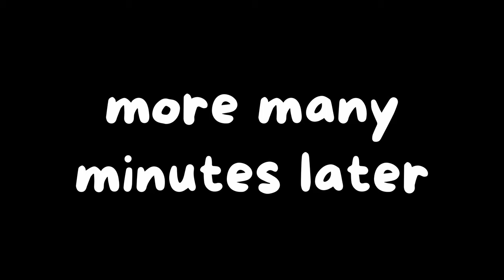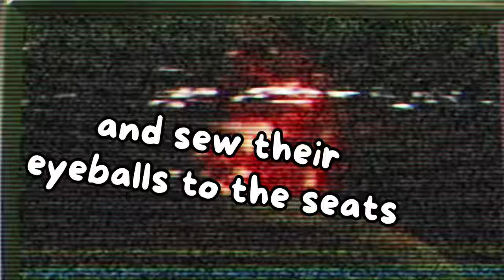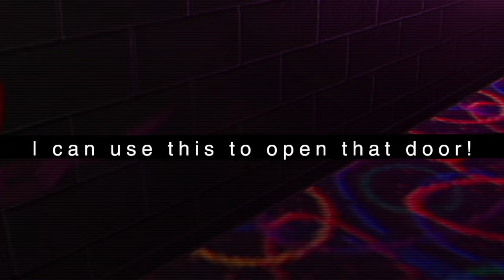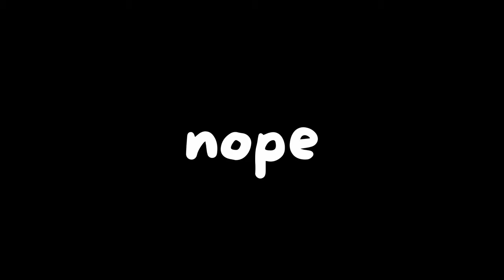If you go in, you might not make it back out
Welcome to The Playrooms, the newest addition to the widely popular, Backrooms-inspired game, The Classrooms. Get ready for lots of scares and silliness. Hope you guys enjoy!

Game: The Classrooms
Developer: Hillcrest Games Inc., Xefier Games